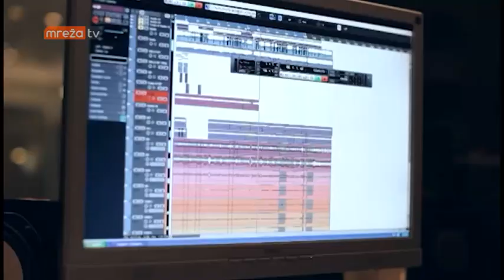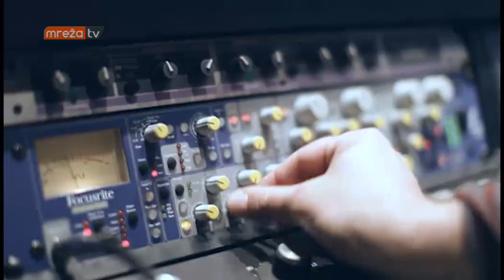DEČKO, DAMA i ANA 13.10.2018.